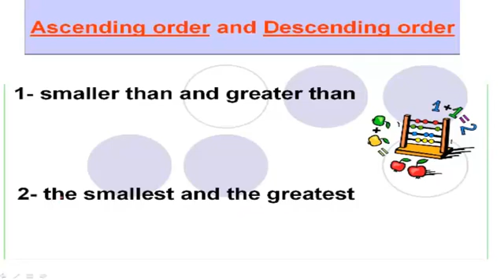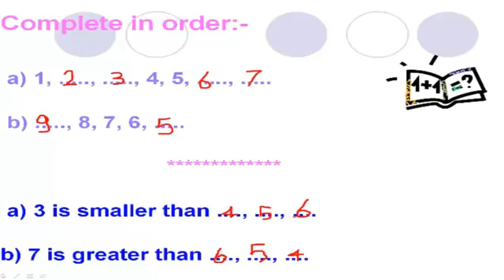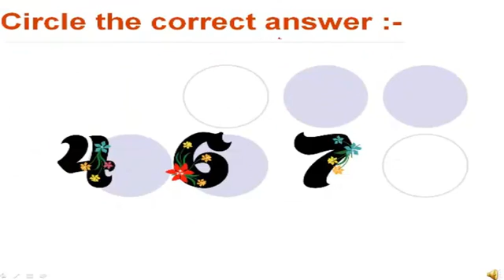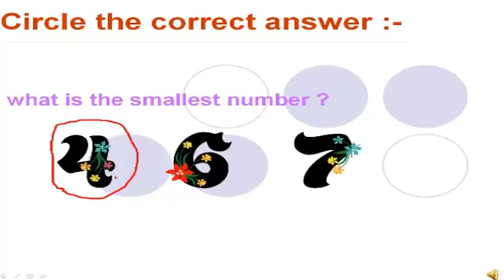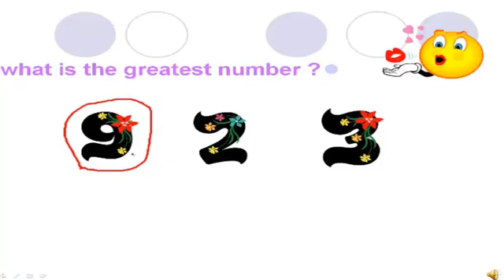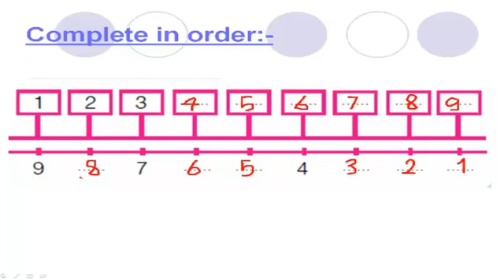Ascending Order and Descending Order - Prim 1 - Term 1 - Part 1 - موقع نفهم - موقع نفهم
*تمت مراجعة الفيديو بواسطة أ. محمد حسن مدرس الرياضيات بوزارة التربية والتعليم*